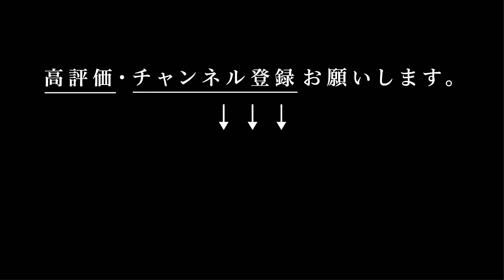【大人のコーディネート】「Levi's」Gジャン70505 4th bigE デニムジャケット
コメントやLIVEでご要望が多かった「リッキーさんのコーディネート」動画を作成しました。第1回は以前に動画でも紹介した「Levi's」70505 4th Gジャンです。

リッキーさんが、この動画のために作成した新曲もどうぞ〜。

リッキーさん(45歳)　170cm 66kg

‹1st LOOK›

Jacket
“Levi’s” 70505 bigE (Vintage)

T-shirts
“Uniqlo U” エアリズムコットンオーバーサイズTシャツ（5分袖）

Pants
“Armani” (Vintage)

Shoes
“Vans” Slip on

・2nd LOOK

Shirt
No brand (Used)

T-shirts
“Uniqlo U” Airism cotton  oversized T

Pants
“Uniqlo U”  ワイドフィットテーパードパンツ

Shoes
“Nike” Air max tailwind Ⅳ

・3rd LOOK

Coat
“Uniqlo×JW Anderson”　ポケッタブルステンカラーコート

Pants
“Uniqlo”  Kando pants

Shoes
“Maison Martin Margiela ”

‹関連「どうもリッキーさん」動画›